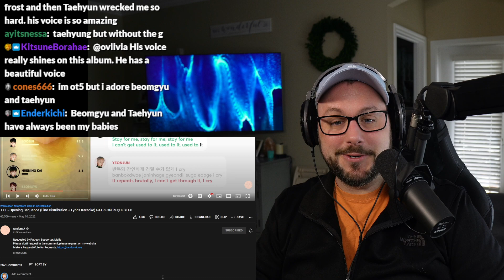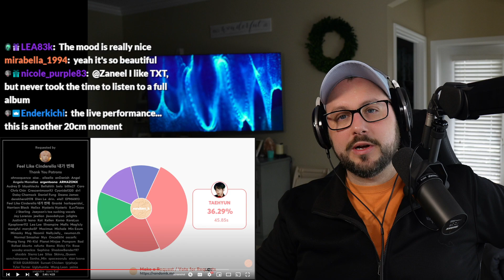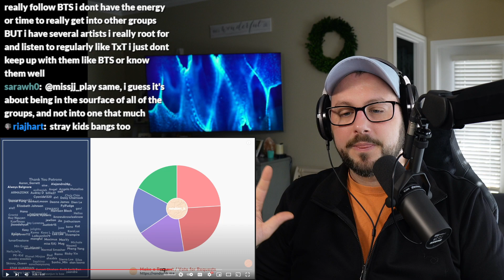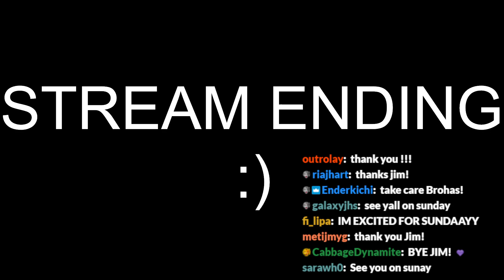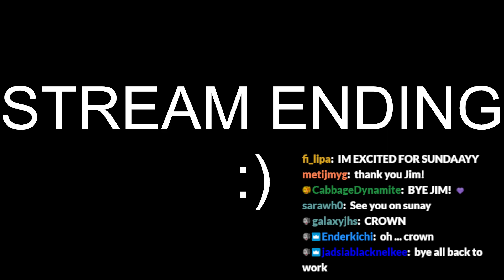TXT Thursdays Child Album Reaction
This reaction was recorded live on Twitch Check out our community links to join the fun.

Jim Games
30 S. Washington St